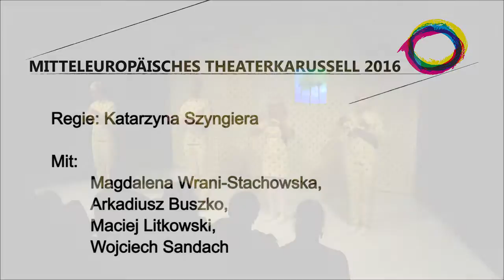Teatr Wspólczesny - DIE ZEUGEN oder UNSERE KLEINE STABILISIERUNG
THEATER BRETT - Mitteleuropäisches Theaterkarussell 2016

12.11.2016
Teatr Wspólczesny - DIE ZEUGEN ODER  UNSERE KLEINE STABILISIERUNG von Tadeusz Różewicz

Polnisch mit deutschen Übertitel

Regie: Katarzyna Szyngiera

Mit:
Magdalena Wrani-Stachowska,
Arkadiusz Buszko,
Maciej Litkowski,
Wojciech Sandach

Weißt du, dass am vergangenen Mittwoch der Weltuntergang stattfinden sollte? sagt der Mann zur Frau im zweiten Teil des Stückes. Wir leben ständig im Ausnahmezustand, werden mit Informationen über Konflikte, Gefahren und Katastrophen versorgt. Der endgültigen Vernichtung kann man immer irgendwie entkommen. Katastrophe ist Bestandteil des Alltags geworden, wird von uns nicht mehr wahrgenommen. Das Stück von
Tadeus Różewicz unter der Regie von Katarzyna Szyngiera, die für diese Inszenierung mit dem Hauptpreis auf 6. Koszaliner Jugendkonfrontationen m-teatr ausgezeichnet wurde, erscheint heute, obwohl 1962 geschrieben, besonders aktuell.